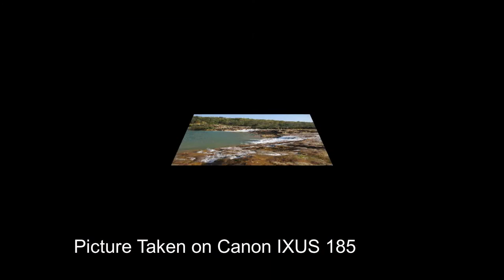Canon IXUS 185 (Hindi)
This is episode number twenty one of Technical Saturday. I hope these videos will guide people through computer education, mobile, DSLR Camera review. In this video we will understand about Canon IXUS 185. In future videos we will follow more points related to computer, gadgets and technology. To answer question of our Q&A Session please send your answer through WhatsApp in 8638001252 (Please don't call in the mentioned  phone number).